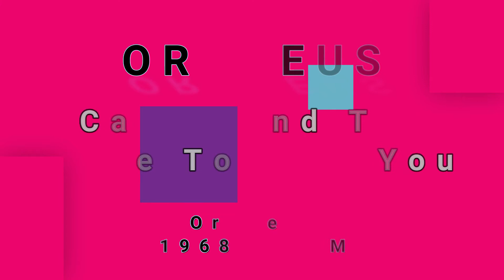ORPHEUS-Can't Find The Time To Tell You (vinyl)